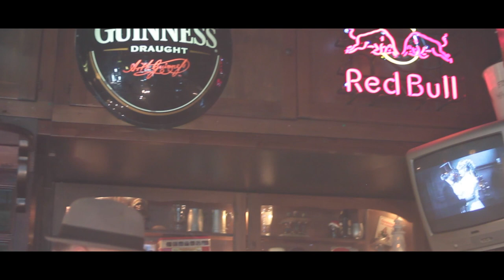GIOBBE Feat. Dante Mr. Sloppy - LISTEN GIRL (Mic Christopher)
Recorded Live & Unplugged at Sloppy Joe's Irish Pub (Montesarchio)
Shot & Directed by Gianluca Plomitallo
Mixed by Fabio Giobbe
Special Thanks to Dante Vicario Mr. Sloppy, the lovely landlord of the gorgeous Sloppy Joe's Irish Pub in Montesarchio

"Listen Girl" is an original song by Mic Christopher, off the awesome and internationally acclaimed 2002 album "Skylarkin'"